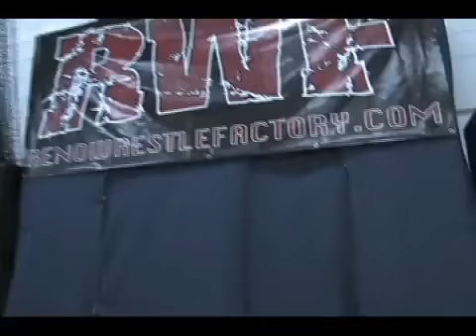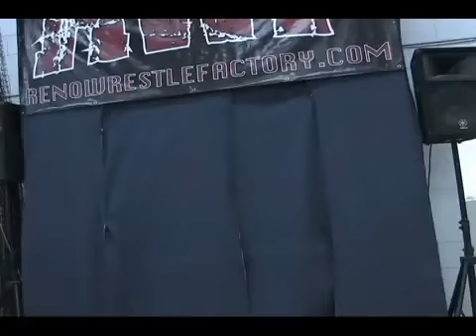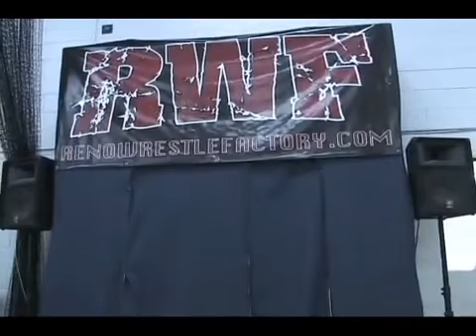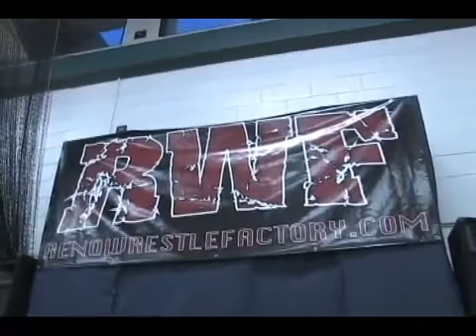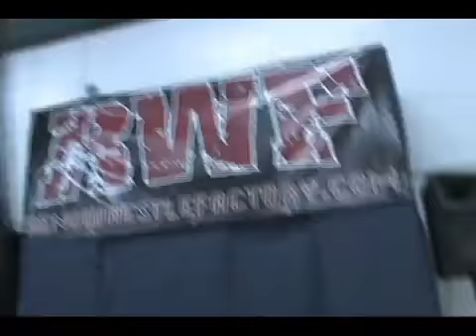Biggest Little Wrestling Show - Episode 15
This week on The Biggest Little Wrestling Show, Sir Samurai takes on Will Rood, D-Torch battles Jody Kristofferson, and in the Main Event Paul Isadora battles ECW Original Mustafa Saed!